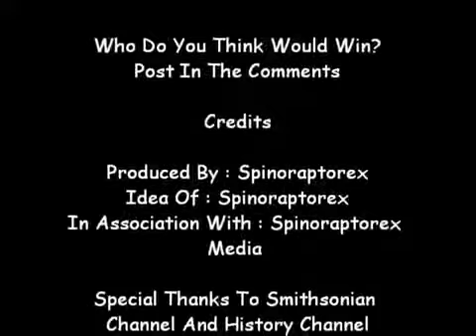titanoboa vs megalodonte